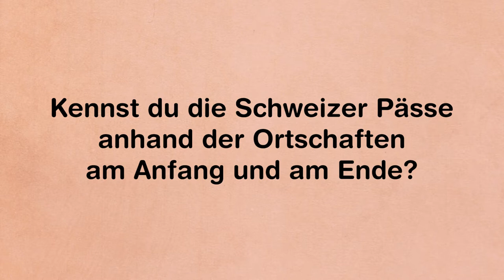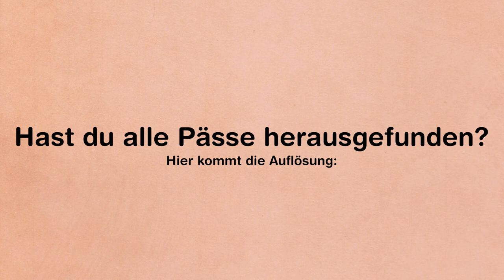Kennst du diese Schweizer Pässe? | Kinderrätsel mit Pfiff #14 | Singvögel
Erkennst du diese Schweizer Pässe anhand der Start & Ziel-Orten?